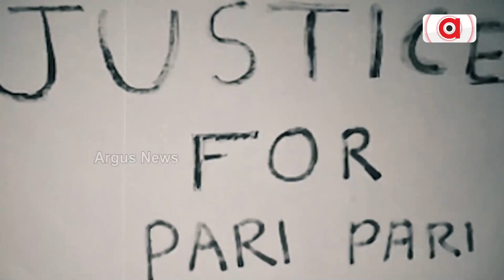Siddhant Mahapatra Sings E Jibana Nuhen Luhara Sagara In His Recent Interview With Argus News